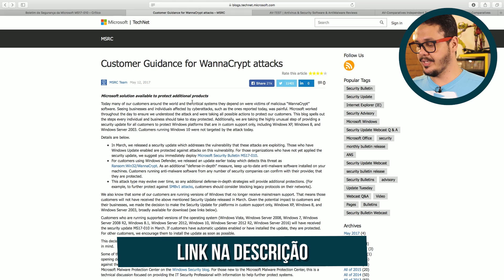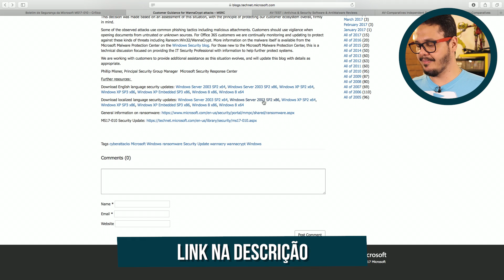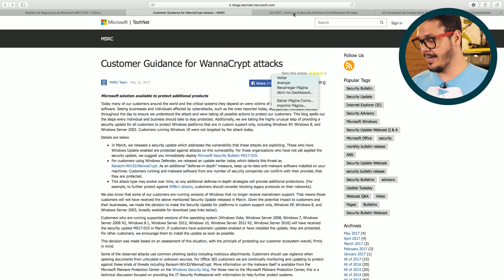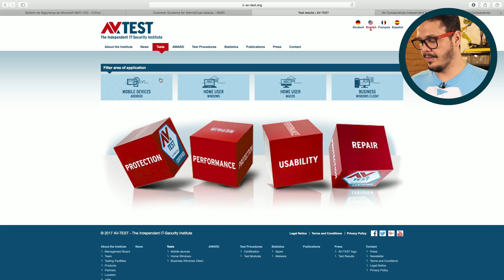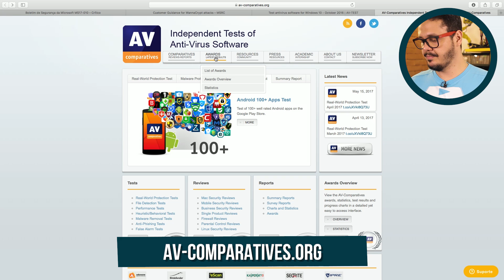Wanna Cry e RISCOS do uTorrent - CeV Responde #073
Acabaram de descobrir que o uTorrent pode ser a porta de entrada para ataques de malware, inclusive do ransomware WannaCrypt0r que sequestra seus dados e cobra um resgate de US$300 em BitCoins. Veja mais detalhes sobre este caso e saiba como se proteger.

Gostou do vídeo? Então torne-se um Gafanhoto APOIADOR do CursoemVídeo acessando o